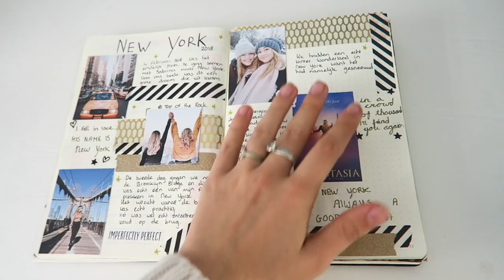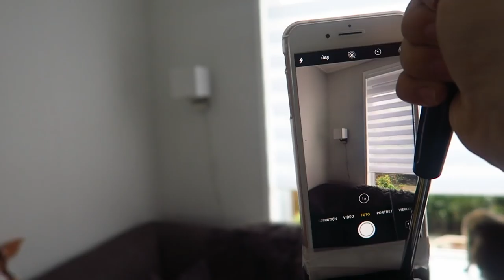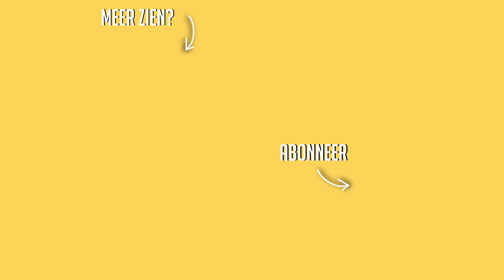Shooten met Romee & heel ziek ☆ WEEKVLOG No. 145